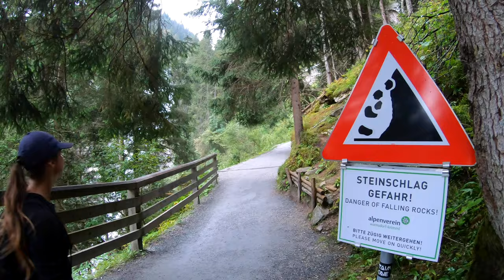Feeling the Power of Austria's Highest Waterfall (Krimml Waterfalls)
With a total height of 380 metres the Krimml Waterfalls are the highest waterfall in Austria! Join us in this episode as we get wet and wild feeling the power of nature! 🌊 ☔️

00:00 - Intro
01:38 - Austrian Mountain Driving!
02:05 - Making French Toast in the Rain!
03:10 - Heading to the Waterfall!
05:30 - Arriving at the Lower Falls!
07:13 - Climbing to the Upper Waterfalls!
08:24 - Arriving at the Middle Falls!
09:57 - Arriving at the Upper Falls!
11:01 - Climbing to the Top!
12:26 - Trail Running Back to the Bottom!
13:30 - Mountain Drive in the Rain!
14:23 - Stopping to Make Dinner
15:30 - Camp for the Night

► ABOUT US